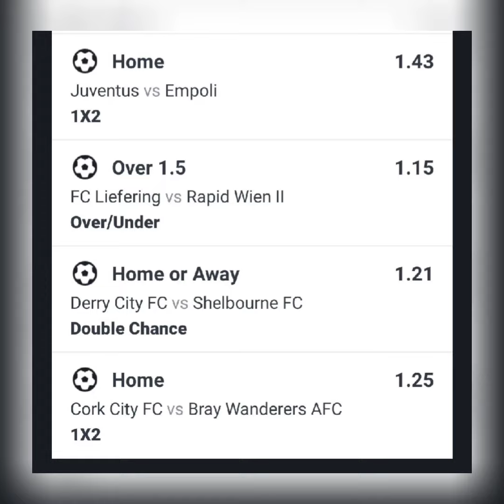SPECIAL VIP 5+ ODDS FOOTBALL PREDICTIONS TODAY |SOCCER PREDICTIONS|betting@sports betting tips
FOOTBALL PREDICTIONS TODAY FREE 22 october2022.
Predictions football today 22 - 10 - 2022
real madrid
prediction match
betting tips today
sportsbetting sportsbet footballpredictions today,
Today's Football Predictions 22nd OCTOBER 2022 Best Betting Tips For Today Over 90% wining Rate, FOOTBALL PREDICTIONS TODAY|BETTING TIPS|HOW TO WIN BET|BETTING STRATEGY|SOCCER PREDICTIONS|BETTING.How to win bet everyday|Betting Strategy .
Sports Betting
NOTTINGHAM VS LIVERPOOL PREDICTION
EVERTON VS CRYSTAL PALACE PREDICTION
MANCHESTER CITY VS BRIGHTON PREDICTION
CHELSEA VS MANCHESTER UTD PREDICTION
ASTON VILLA VS BRENTFORD
LEEDS VS FULHAM
SOUTHAMPTON VS ARSENAL
WOLVES VS LEICESTER
TOTTENHAM VS NEWCASTLE
WEST HAM VS BOURNEMOUTH
FRANCE Ligue 1 PREDICTION
MONTPELLIER VS LYON
MARSEILLE VS LENS
GERMANY Bundesliga PREDICTION
DORTMUND VS STUTTGART
LEVERKUSEN VS WOLFSBURG
FREIBURG VS WERDER
HOFFENHEIM VS BAYERN PREDICTION
AUGSBURG VS RB LEIPZIG
MONCHENGLADBACH VS FRANKFURT
ITALY Serie A PREDICTION
AC MILAN VS MONZA
FIORENTINA VS INTER
SPAIN LaLiga PREDICTION
REAL MADRID VS SEVILLA